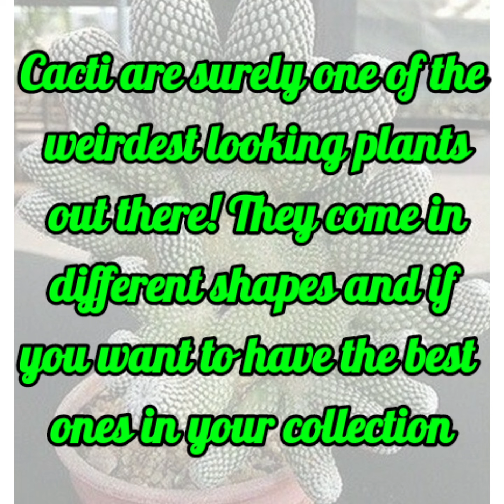35 Unique Cactus Plants | Rare and Unique Cactus Plants with Identification | Plant and Planting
35 unique and rare cactus plants with names and Identification